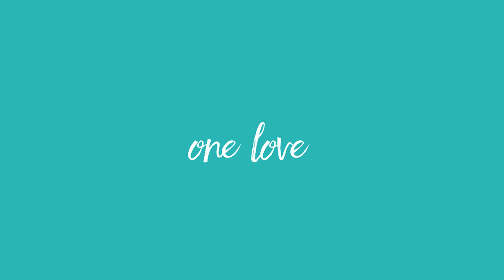" Girl from Ipanama " Saxophonist Rainer Theobald - Berlin - Ideal für Hochzeiten und andere Events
Noch heute Wunschtermin sichern und gleich mailen oder anrufen!
Tel. 0179/4639006

Rainer Theobald, seit über 40 Jahren am Saxophon,
begeistert und überzeugt durch sein
einfühlsames Spiel sein Publikum
auf den grossen und kleinen Bühnen
in Deutschland und im Ausland.

Mit einem vielseitigen Repertoire aus
weltbekannten Evergreens und weiteren
Titeln aus Pop, Jazz und Bossa Nova,
bleiben kaum Wünsche offen.

Buchungen sind für jede Art von Festivitäten
 wie Hochzeiten, Geburtstage,
Praxiseröffnungen, Kongresse und Tagungen möglich.

Als Solist oder zusammen mit einer meiner Formationen.

Individuelle Absprachen sind erwünscht,
so dass jedes Event zu einem Höhepunkt werden kann.

Die technische Ausrüstung ist hochwertig und professionell.
Mit Funkmikrophon und einer 2000W Box reicht sie
für Veranstaltungen mit bis zu 500 Personen.

Ich freue mich über jede Anfrage und stehe
Ihnen jeder Zeit für ein Gespräch zur Verfügung.

Obwohl in Berlin ansässig,
nehme ich gerne auch weiter entfernte Anfragen entgegen.

Lassen Sie sich von mir, ein auf ihre Veranstaltung
zugeschnittenes Angebot und Konzept erstellen.

Wenn Sie mich als Musiker für ihre Hochzeit buchen,
gibt es als Geschenk von mir,
ein für Sie einstudiertes Lied.

Die Pausen werden mit geschmackvollem
Chill Out, Bossa, Latin oder Jazz Musik gefüllt.
Oder Sie bringen eigene Musik.

Buchen Sie diesen Saxophonisten noch heute!

Video: Pablo Rivas für BASA
Audio: Rainer Theobald

Kategorie
Musik